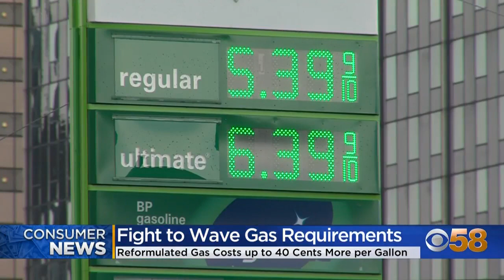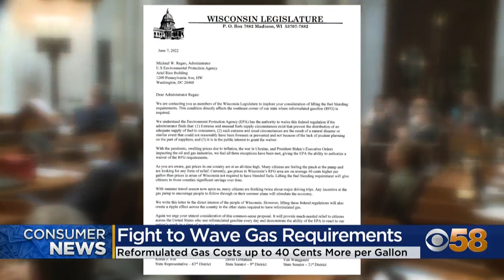Lawmakers ask EPA to waive reformulated gas requirements for 6 SE Wisconsin counties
As the financial pain at the gas pump continues, Assembly Speaker Robin Vos and dozens of Wisconsin Republican lawmakers are calling on the Environmental Protection Agency (EPA) to waive the use of reformulated gasoline requirements in southeast Wisconsin.